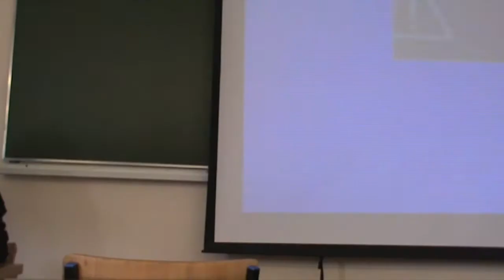Życie w świecie norm. Studia nad niepełnosprawnością i ich źródła - mgr Klaudia Muca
„Życie w świecie norm. Studia nad niepełnosprawnością i ich źródła”. Wystąpienie w ramach Ogólnopolskiej Konferencji Naukowej pt. „Oblicza interdyscyplinarności”, organizowanej przez Studenckie Koło Naukowe Filozofów oraz Koło Naukowe Filozofii, Socjologii i Psychologii „Eranos”, działające przy Instytucie Filozofii Akademii im. Jana Długosza w Częstochowie. Częstochowa, 21 kwietnia 2017 r.
Temat zaprezentowała mgr Klaudia Muca.